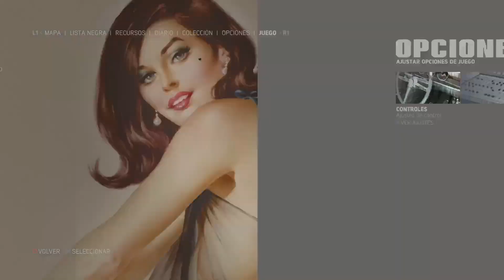Esto es cine. Mafia 3 Ep. 11